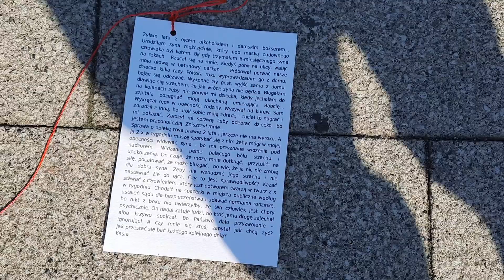инсталяция обуви с надписями на улице